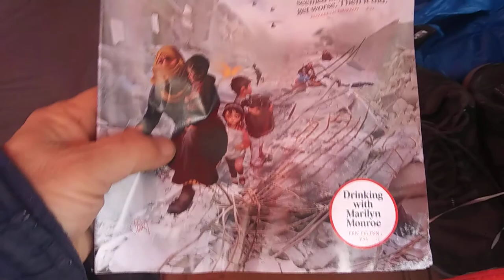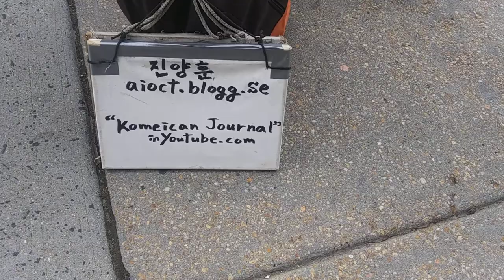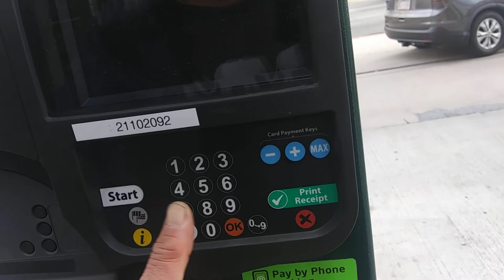1) satan people's overheating! 20200311 103515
**"All of criminal community is so hysterical and hilarious with very
serious mood disorder just like overheating of car engine. It is out
of control and nobody could handle it. u.s.a have supported black
community from Abraham Lincoln. But still,there is very serious
black community problem with highest crime record and highest
human right demand in 21st century. I think it is time to give it up.
Nobody could handle their human right. Even,GOD and Jesus
Christ gave them up long long time ago. Follow Jesus Christ's
3 times policy!"
by Mar-11-2020 Wednesday 4:40 PM
From 2004,
5 times of gun threat,5 times of knife threat,many times of black guys threat,uncountable times of cheating and taunts,uncountable time of spitting,uncountable times of spraying nose,